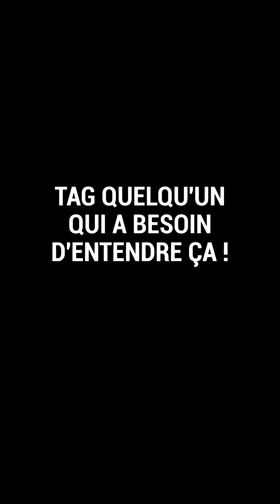Les NFT sont plus que de simples oeuvres d'art à l'ecran